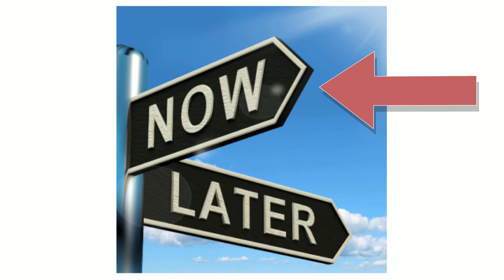AUTO REPAIR SHOP